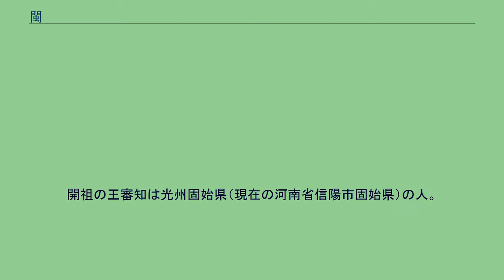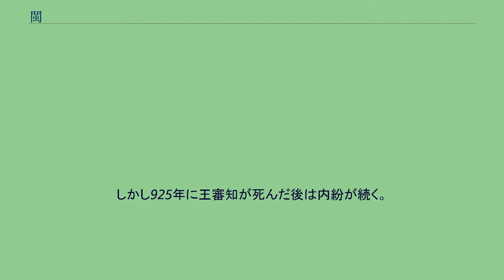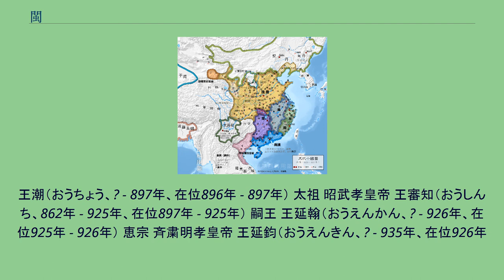閩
後唐代の閩（濃緑） 後晋・後漢代の閩（濃緑）。
図中では滅亡時の様子も示されている。
王延政の拠った建州・汀州は南唐へ、福州は呉越に奪われ、漳州・泉州は南唐からの清源軍節度使が置かれた。
閩（びん、909年 - 945年）は、中国五代十国時代に現在の福建省を中心に存在した国。
十国の一つ。
開祖の王審知は光州固始県（現在の河南省信陽市固始県）の人。
兄の王潮と共に唐末の混乱の中で中央の混乱を避けて、福建へと移住し、この地を占領した。
896年に王潮は唐より威武軍節度使に追認され、翌年に王潮が死ぬと王審知が地位を受け継いだ。
907年に朱全忠が唐から禅譲を受けて後梁を立てると、後梁に入朝して閩王に封ぜられた。
王審知は内政に力を入れ、当時はまったくの後進地であった福建の開発を進めて、大きく発展させた。
また南海交易で利益を上げ、文人・名僧などを集め、文化を奨励した。
このような善政により王審知は開閩王と称えられ、福州には閩王徳政碑（びんおうとくせいひ）が立てられており、現在でも訪問者は絶えない。
しかし925年に王審知が死んだ後は内紛が続く。
まず翌年に王審知の長男の王延翰が位に就くが、弟の王延鈞に殺され、そのまま王延鈞が位に就く。
閩は後梁を倒した後唐に対して引き続いて称臣していたが、後唐の明宗李嗣源が病に倒れ、後唐が混乱しているのに乗じて、933年に独立して皇帝を名乗った。
王延鈞は935年に長男の王継鵬（王昶）によって殺され、王継鵬（王昶）が帝位に就く。
937年、王継鵬（王昶）は後唐を倒した後晋に再び称臣して閩王に戻った。
王継鵬（王昶）は道教を狂信し、巫女の言葉を信じて一族を殺し始めたので、939年に将軍のクーデターによって殺され、王審知の子の王延羲が擁立された。
しかし王延羲も暴政を行い、恨みのある一族を殺して回った。
943年、これに対して王延羲の弟の王延政は任地の建州で自立して皇帝となり、殷と称した。
翌年に王延羲は配下により殺され、王延政が閩王の地位を継いだが、この混乱を見た一族の王継勲（王審知の兄の王審邽の子の王延禎の子）と王継成（王延政の子）がそれぞれ自立し、国内は分裂状態となった。
この状況を見た南唐の李璟により攻め滅ぼされて、王延政ら王族は南唐の首都の江寧へと連れ去られ、その地で天寿を全うした。
前述した王審知の文化振興により、建てられた建物で現存するものも少なくない。
王潮（おうちょう、? - 897年、在位896年 - 897年） 太祖 昭武孝皇帝 王審知（おうしんち、862年 - 925年、在位897年 - 925年） 嗣王 王延翰（おうえんかん、? - 926年、在位925年 - 926年） 恵宗 斉粛明孝皇帝 王延鈞（おうえんきん、? - 935年、在位926年
- 935年） 康宗 聖神英睿文明広武応道大弘孝皇帝 王継鵬（おうけいほう、? - 939年、在位935年 - 939年） 景宗 睿文広武明聖元徳大孝皇帝 王延羲（おうえんぎ、? - 944年、在位939年 - 944年） 王延政（おうえんせい、? - 951年、在位943年 - 945年）